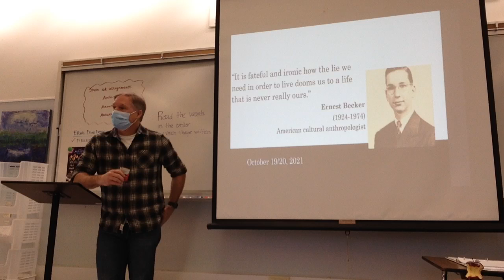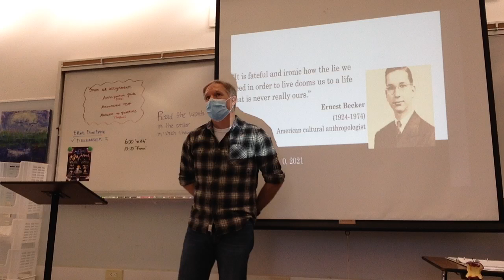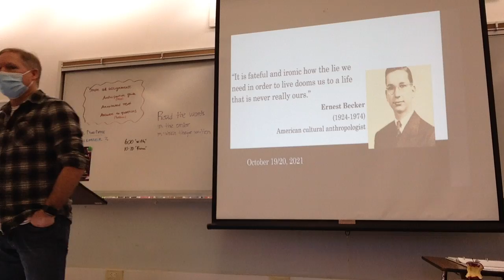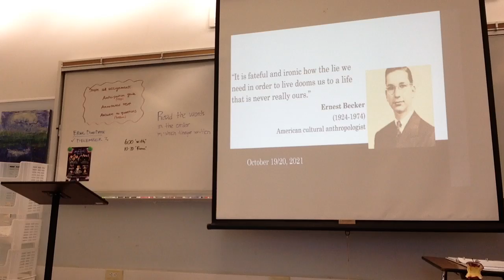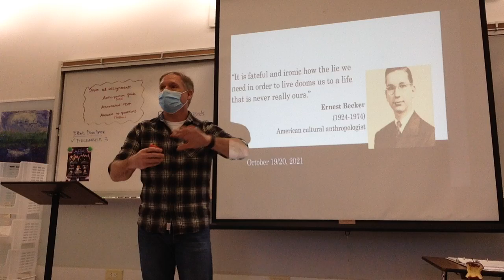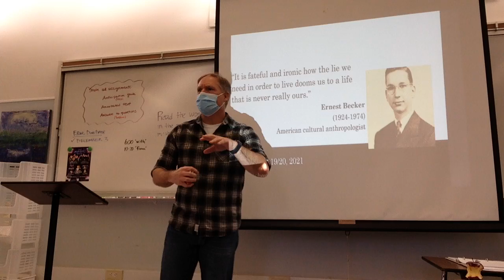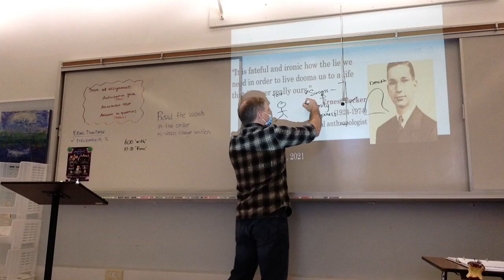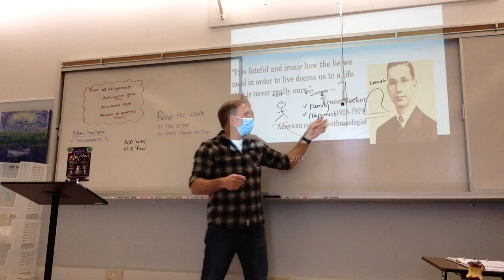Ernest Becker (October 19, 2021) [period 3]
“It is fateful and ironic how the lie we need in order to live dooms us to a life that is never really ours.”
Ernest Becker
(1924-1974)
American cultural anthropologist